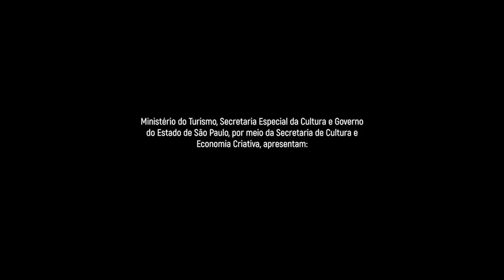Estrela no Céu é Lua Nova - Heitor Villa-Lobos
Apresentando a diversidade da música brasileira do seu folclore até os compositores clássicos como Heitor Villa-Lobos e Antônio Carlos Gomes, o Madrigal Minaz traz no concerto “Sons do Brasil” um repertório eclético que mostra as influências das sonoridades das matrizes musicais Indígenas, africanas e portuguesas interpretando canções originais e arranjos dos diversos ritmos regionais do vasto território brasileiro.

Programa

Antônio Carlos Gomes
Protofonia da ópera Il Guarany (Adaptação vocal: Pedro Coelho)

Assis Valente
Brasil Pandeiro (Arranjo: Gisele Ganade)

Heitor Villa-Lobos
Duas Lendas Ameríndias em Nheengatu

Chico Buarque de Holanda
Tanto Mar (Arranjo: Roberto Rodrigues)
Solista: Pedro Coelho

Heitor Villa-Lobos
Estrela no Céu é Lua Nova (Tradicional Brasileira)
Solistas: Isabela Mestriner e Julia Andreotti

Pixinguinha e João de Barro
Carinhoso (Arranjo: Emanuel Coelho Maciel)

Zequinha de Abreu
Tico Tico no Fubá (Arranjo Alexandre Zilahi)

Aylton Escobar
Sabiá Coração de uma Viola

Ronaldo de Miranda
Suíte Nordestina (Canções Tradicionais Brasileiras)
  Morena Bonita
  Dendê Trapiá
  Bumba Chora
  Eu Vou, Eu Vou (Solista: Luis Felipe Sousa)

Folclore Brasileiro
Muié Rendera (Arranjo: Carlos Alberto Fonseca)

Jorge Ben Jor
Mais que Nada (Arranjo: Paulo Kihn)

Antônio Carlos Jobim e Newton Mendonça
Samba de uma Nota Só (Arranjo: Alexandre Zilahi)

Antônio Carlos Jobim
Águas de Março (Arranjo: Carmo Gregory e Newton Macedo)

Antônio Carlos Jobim e Vinícius de Moraes
Garota de Ipanema (Arranjo: Alexandre Zilahi)

Baden Powell e Vinícius de Moraes
Berimbau (Arranjo: Arlindo Teixeira)

Ary Barroso
Aquarela do Brasil (Arranjo: Luiz Marchetti)

Regente
Gisele Ganade

Coral
Anita Furlan
Flavia Greggio
Gabriela Momesso
Isabela Mestriner
Mariana Cunha
Fernanda Marx
Luana Liaw
Anita Andreotti
Julia Andreotti
Luana Santos
Pedro Borghi
Ozório Christovam
Pedro Coelho
Sasha Ganade
Rafael Stein
Gianlucca Braghin
Igor Lourenço
Luis Felipe Sousa
Marcos Pinafo

EQUIPE TÉCNICA
Direção artística - Gisele Ganade
Produtor - Ivo Rinhel D’acol
Editor de vídeo - Alexandre Ocdy
Filmagem e Fotografia - Claudio Frateschi
Captação de som e masterização - Vitor Zafer
Assistente de produção - Guilherme Pavanelli
Técnico de iluminação - Marco Cardoso
Técnico de iluminação - Arthur Cardoso
Técnico de Som - Edson Bianchi

Cia. Minaz
Produção - Ivo Rinhel D’acol
Direção executiva - Ulrich Ganade D’acol
Diretor de Comunicação - Sasha Ganade
Assessoria de imprensa - Fernanda Marx
Secretaria - Graziela Expedita